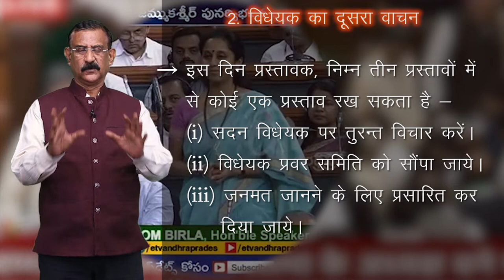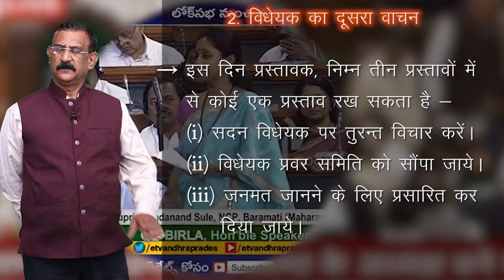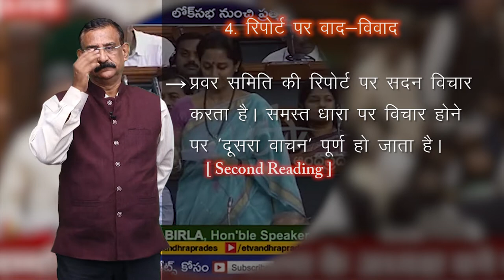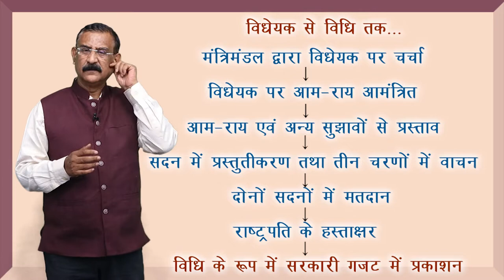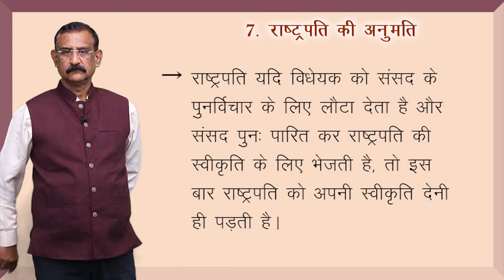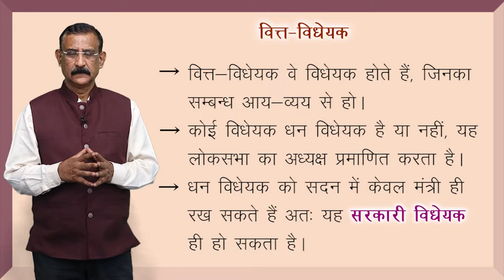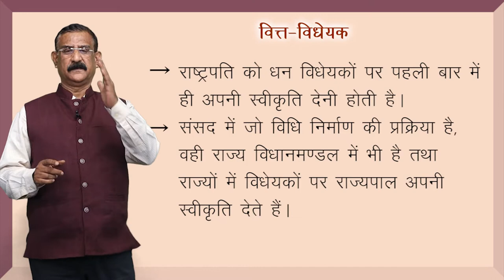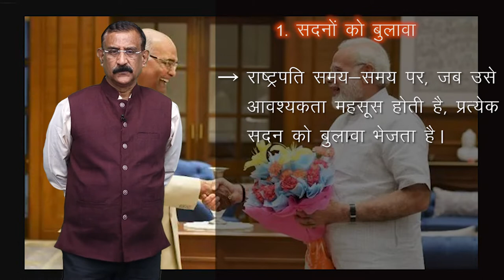CLASS 11th | POLITICAL SCIENCE | CHAPTER - विधायिका | LEGISLATURE